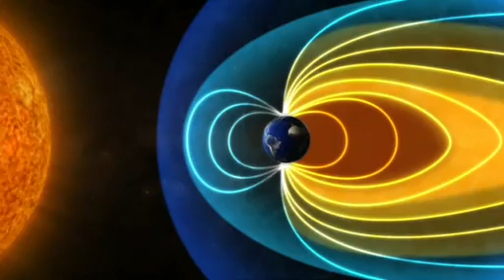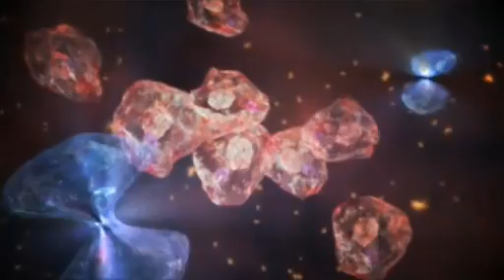Radiation and Human Space Exploration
Just outside the protective layer of Earth's atmosphere and magnetosphere, is a universe full of radiation. What happens to our bodies when we leave the surface of Earth to travel in space or visit the International Space Station?

Credit: Courtesy NASA